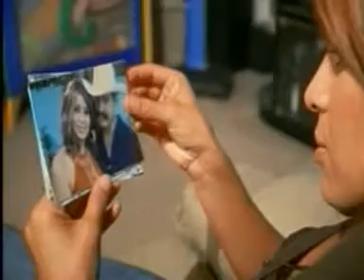DOs bOtEllaz dE mEzcal-originales dE sanjuan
CuandO mE muEra cOmo tE agradEcEriia.
qE pussiEras eN mii tumba dOz botEllas dE mEzkal.
pOr qE sE qE dE moriirmE  dE una crUda.
savEz bn qE Es cUlpa tUlla x nO pOdErtE olviidar.!